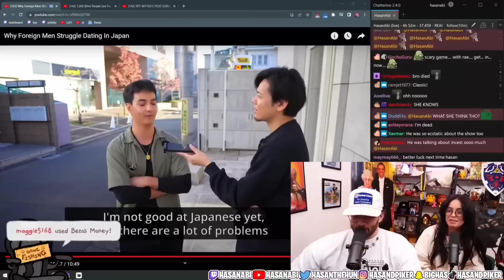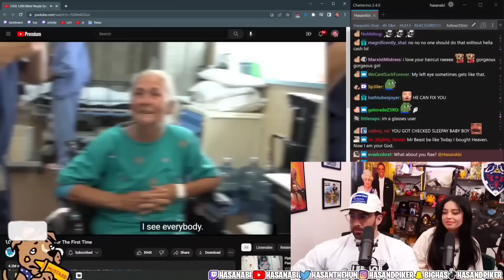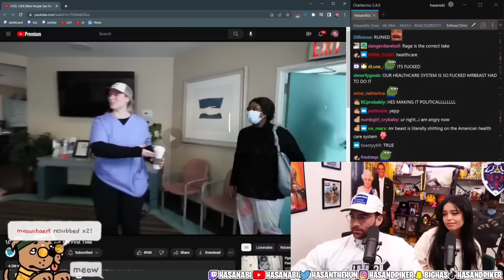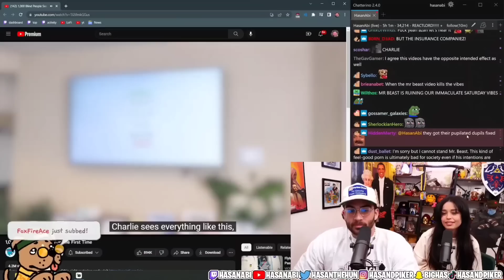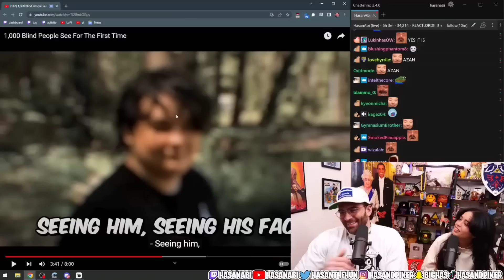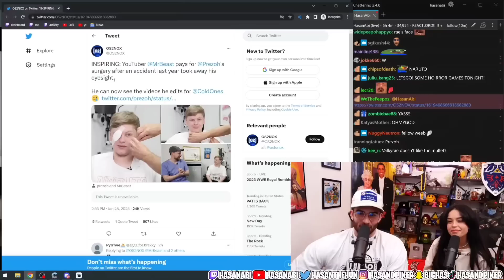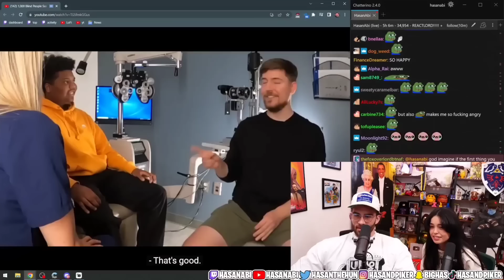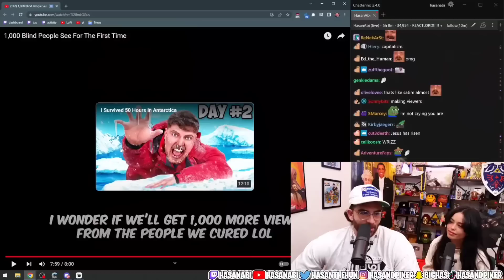Hasanabi Battles Cynicism While Watching Mr.Beast Video